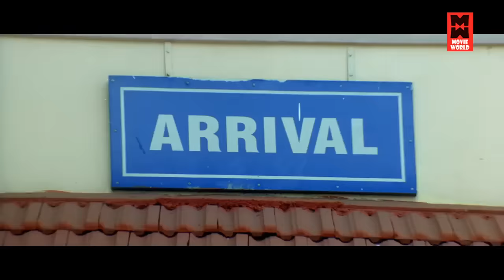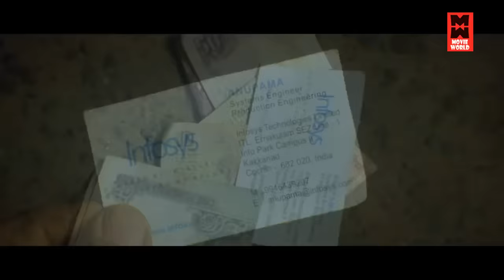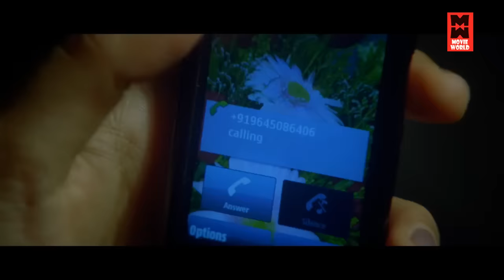Tamil Action Movies # Metro Full Movie # Tamil Super Hit Movies # Latest Tamil Movies # Tamil Movies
Watch For Tamil Action Movies : Metro Full Movie

Starring : Sarath kumar, Nivin Pauly, Bhavana

Tamil Action Movies # Tamil Super Hit Movies # Tamil Movies # Latest Tamil Movies